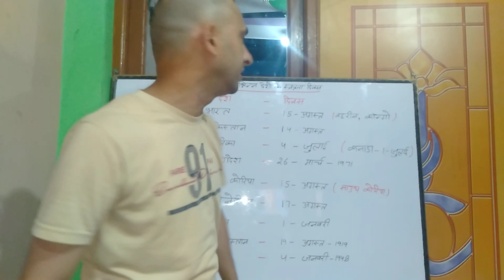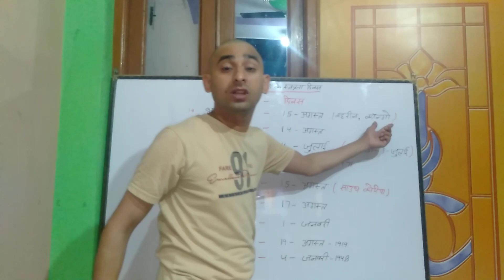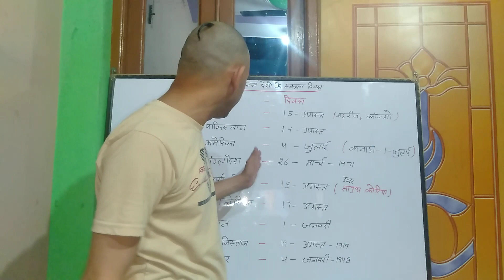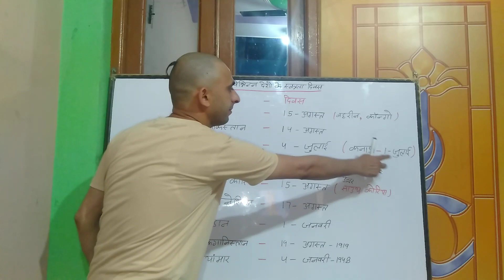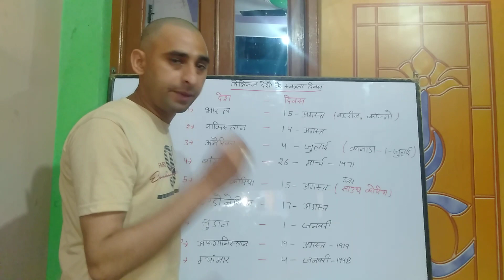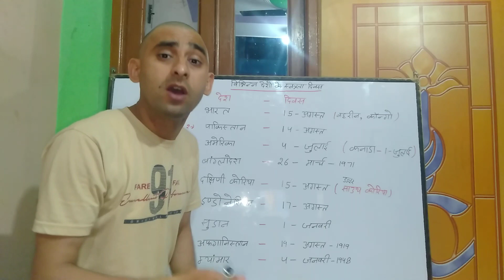देशों के स्वतंत्रता दिवस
देशों के स्वतंत्रता दिवस (Desho ke savtantrta diwes)
For ssc,railway,c.tet,up.tet
By Gaurav sir